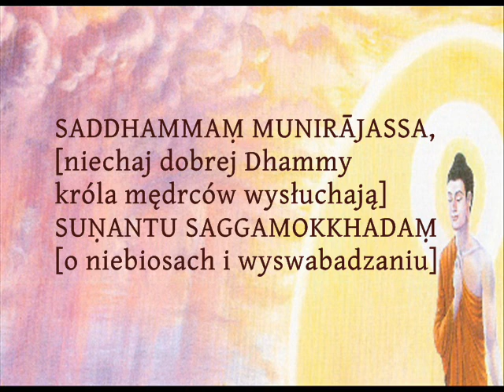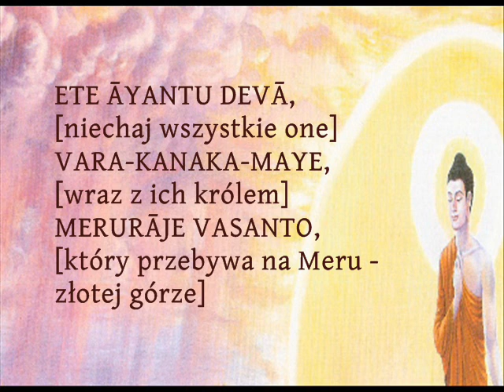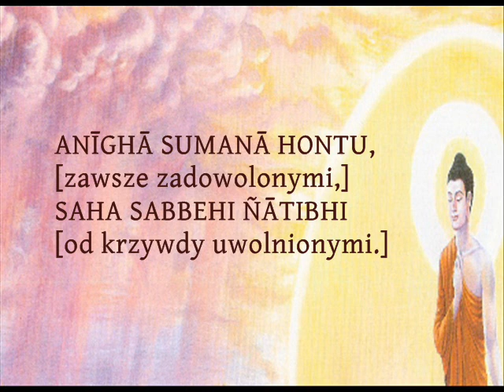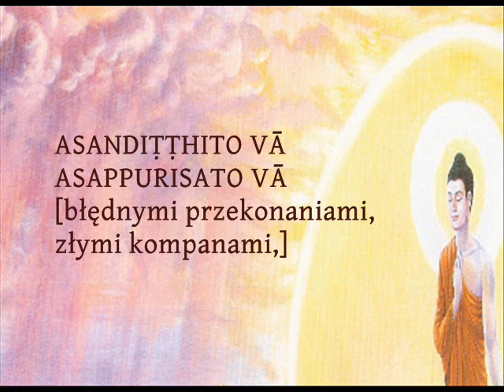Paritta-Parikamma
Nauka języka palijskiego - przedstawiona sutta to paritta Paritta-Parikamma - recytowana przez Czcigodnego U Silanandę - tłumaczenie polskie w niektórych wersach bazuje raczej na oryginale palijskim, niż na angielskiej wersji recytowanej przez Bhante. Tłumaczenie i napisy: redakcja Sasana.pl